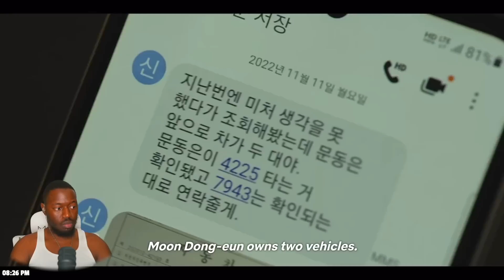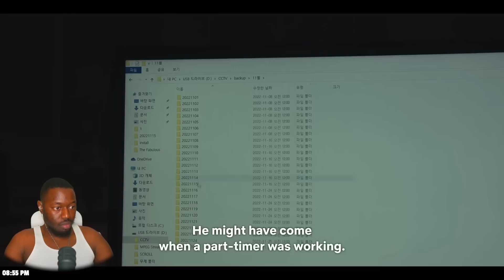The Glory (더 글로리) Episode 10 | NIGHT NIGHT 😈💉